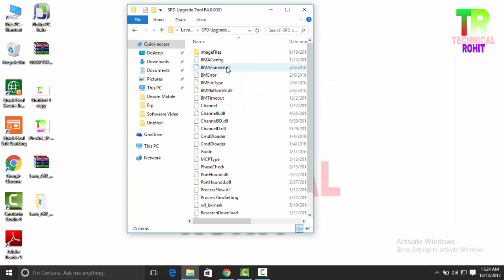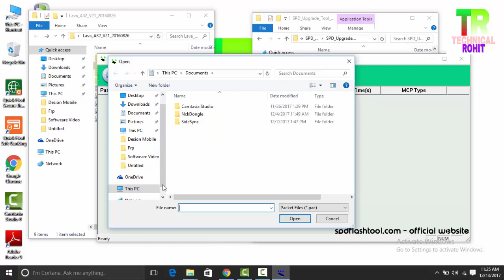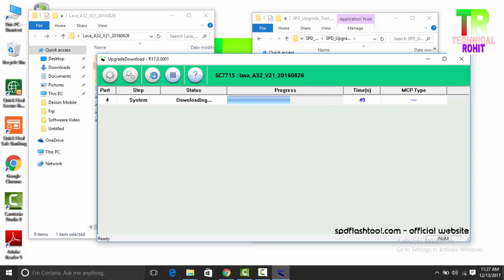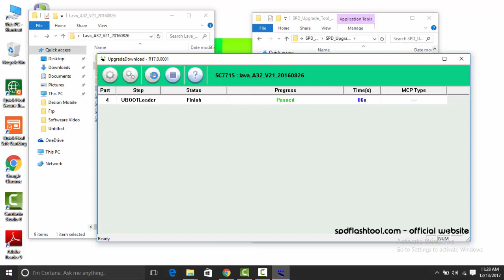How to Flash Lava A32.... V21 Quick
नमस्कार दोस्तों आज इस वीडियो मै आपको बताया जायेगा की Lava A32 मोबाइल को Flashing  कैसे करें  --- तो ये वीडियो पूरा जरूर देखें ..